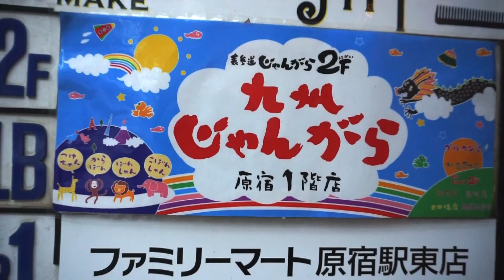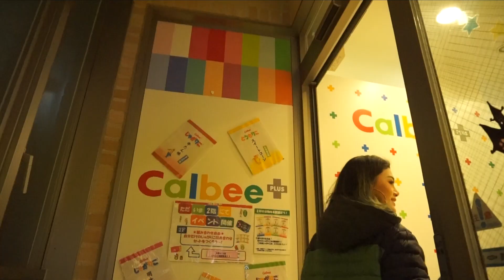HARAJUKU | เที่ยวฮาราจูกุ (ENG SUB)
รีวิวSpotสุดฮิตที่ต้องแวะเมื่อไปฮาราจูกุ!
- ร้านราเมง KYUSHU JANGARA
- วัดเมจิ
- ถนนทาเคชิตะดอริ (ร้าน W ❤️ C, ร้าน TOTTI Candy Factory, ร้านเครป MARION crepes, ร้าน Calbee+, ร้าน Spinn)
- ร้าน Ichiran ราเมง

Must visit places in HARAJUKU area review
- KYUSHU JANGARA ramen
- Meiji shrine
- Takeshita street ( W❤️C, TOTTI Candy Factory, MARION crepes, Calbee+, Spinn)
- Ichiran ramen